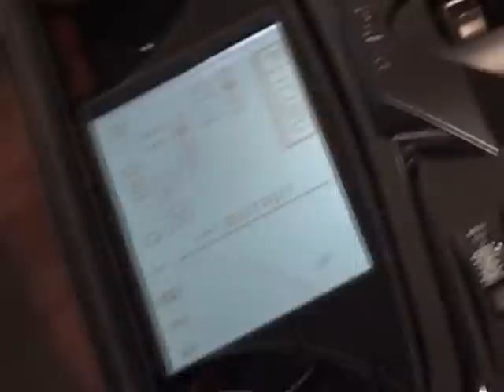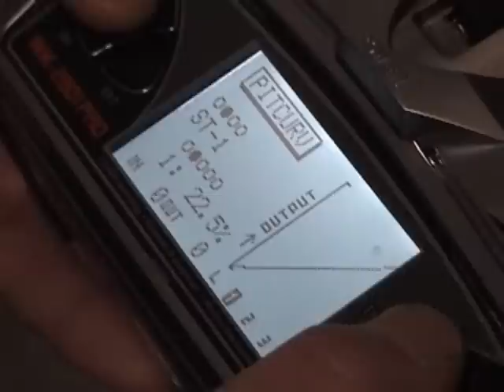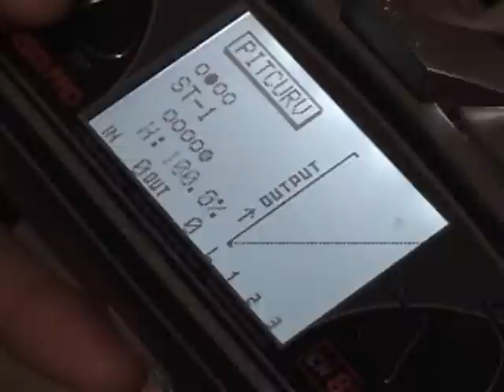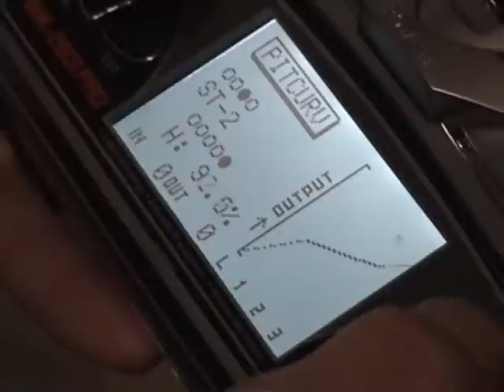Richard Chandler flying Walkera 4G3 "Upgraded" Double Brushless Micro Heli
Richard Chandler flying Walkera 4G3 Doublw Brushless Micro Heli